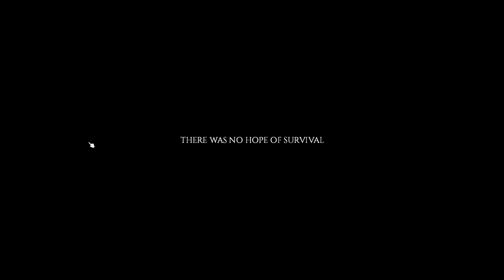Bathroom zombie Stash - PZ - Zero to Hero Day 04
Can I survive until build 42 is released? Starting Zero to Hero in Riverside